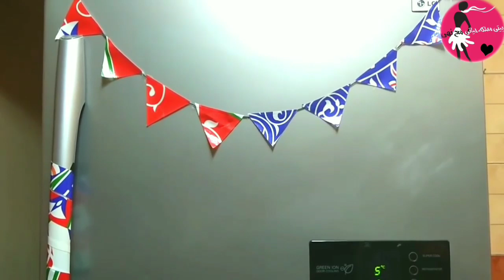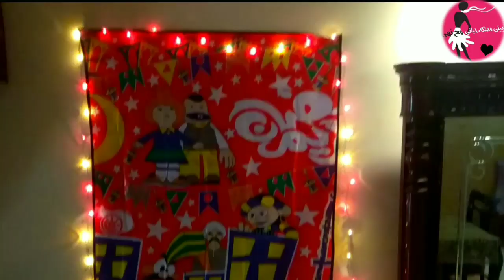زينت شقتي ومطبخي بديكورات رمضان وكله من صنع ايديا وعملت 2 ركن رمضاني